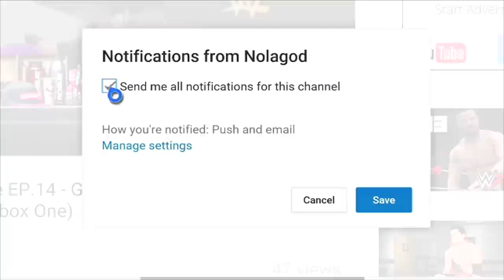CAPTAIN SAVE A HO!! LOCO SYNDICATE!! - EP.20 - GTA SAN ANDREAS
I'M BACK!! Took a week off to take care off some important, personal related things!!! This episode was recorded on June 4 which was mentioned at the beginning of the video. In this episode, CJ meets up with Cesar to get insight on the Ballas sneaking into San Fierro. CJ finds out that a lot of people are involved in this drug meeting!